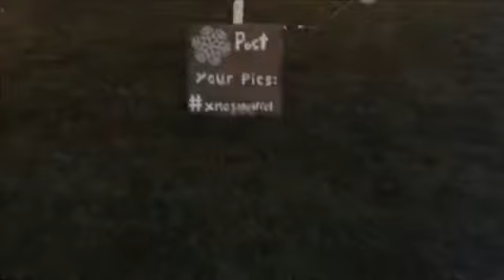Diamonds are for Christmas